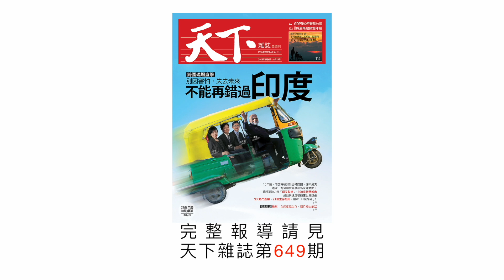殷琪：在印度能生存，到任何地方都能生存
擁有13億人口的印度，是全球企業急欲攻佔、非去不可的龐大市場。然而至今台商在印度卻不到一百家，為什麼？
經營印度市場長達11年的欣陸控股董事長殷琪觀察，印度古老又多元，魅力和包袱同時存在，雖然市場潛力吸引人，但風險高，很多狀況沒有辦法預估，「能在印度生存，到月亮上也可以生存了。」

採訪/賀桂芬  攝影/林明煌、王建棟(印度)  剪輯/林明煌  平面攝影/王建棟